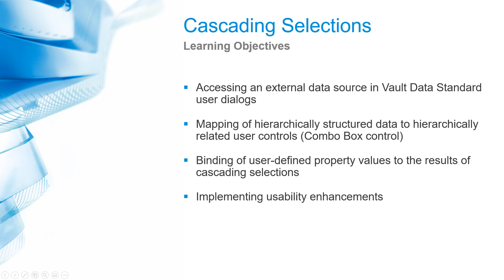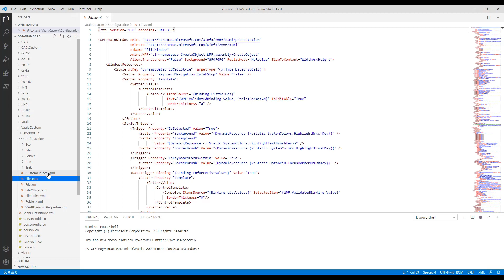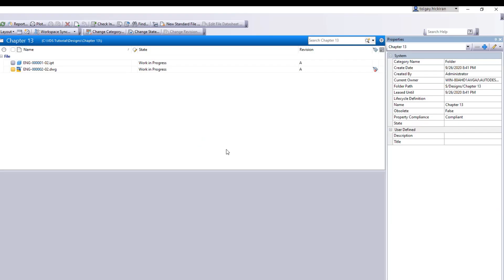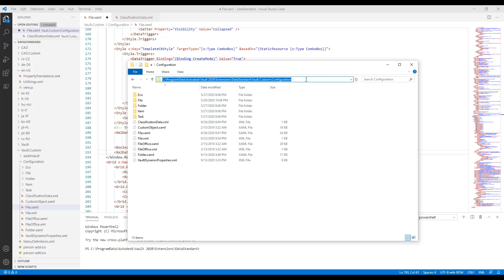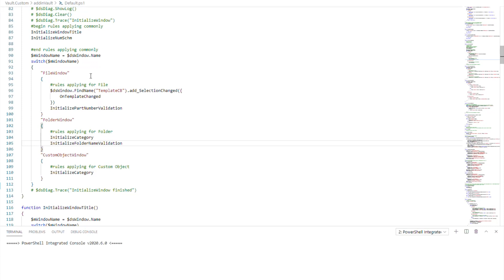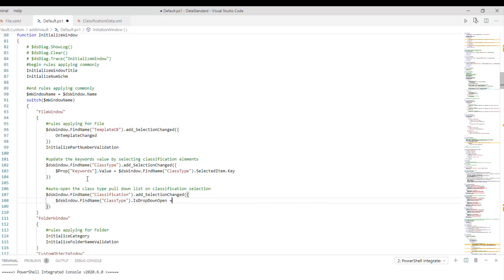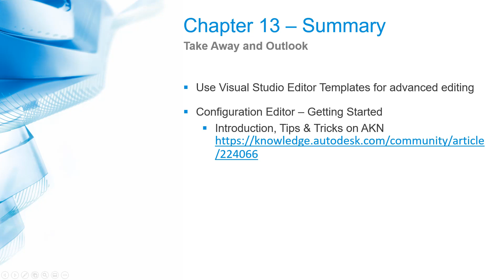Vault Data Standard Tutorial – Chapter 13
Video documentation of workflow and step by step instructions for all exercises of this chapter.
This video is a member of the Autodesk Knowledge Network collection Autodesk Vault Data Standard Tutorial